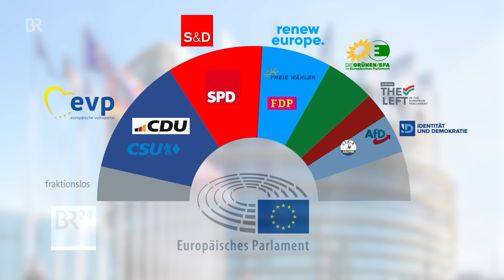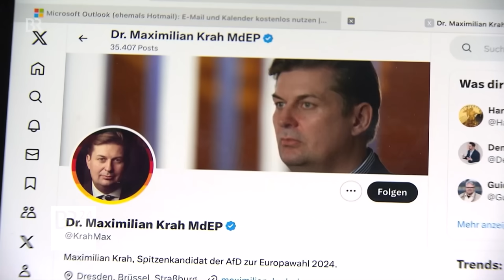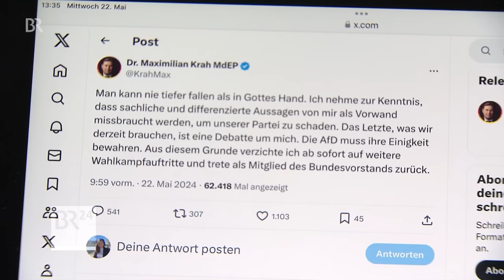EU-Parlament: AfD fliegt aus ID-Fraktion | BR24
Alle AfD-Europaabgeordneten sind aus der rechten ID-Fraktion im EU-Parlament ausgeschlossen worden. Ein entsprechender Antrag von Fraktionschef Zanni hat die erforderliche Unterstützung bekommen.